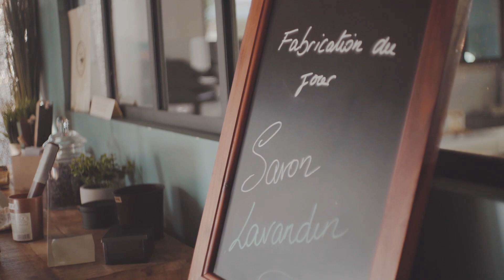La Savonnerie Sablaise - Savonnerie artisanale vendéenne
Film de la fabrication du savon selon technique de la SAF (Saponification à Froid) dans l'atelier de La Savonnerie Sablaise 15 Avenue Jean Jaurès LES SABLES D'OLONNE